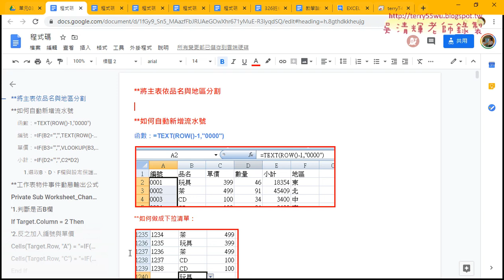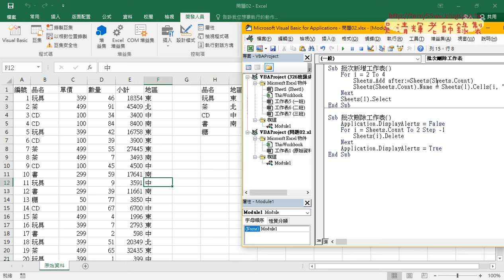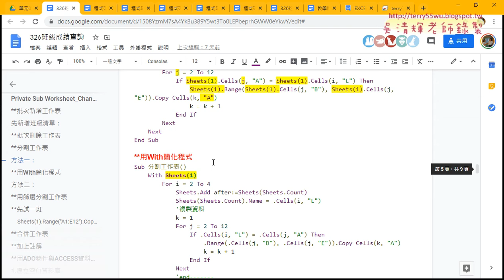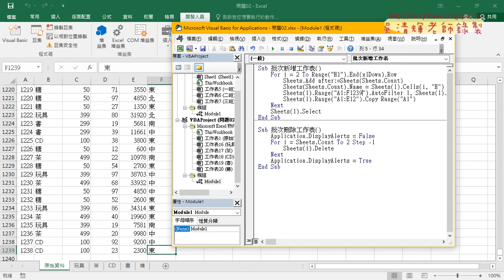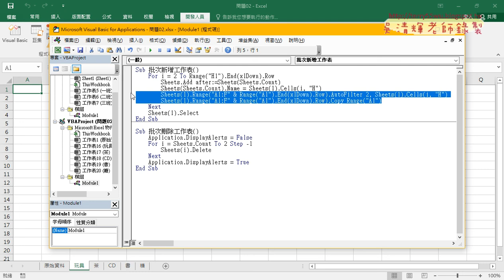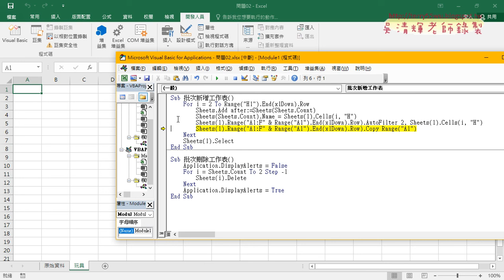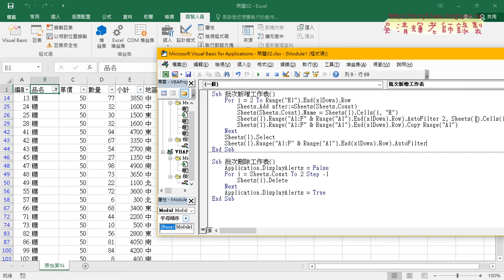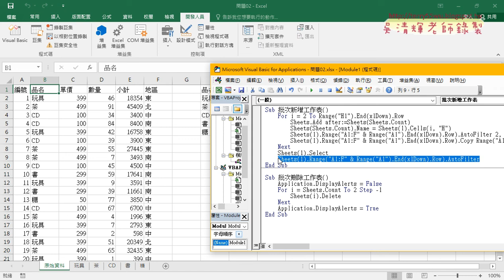05 先批次新增工作表在加入篩選與複製